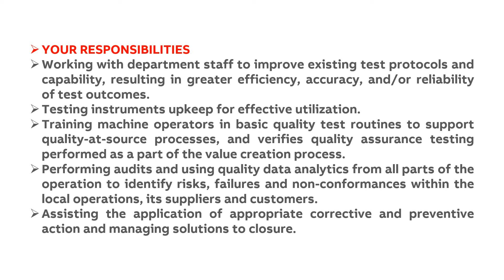ABB Quality Specialist Vadodara Gujrat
We upload Latest Job updates from leading MNC companies.
share the channel link with your friends so it may be helpful for the person searching for job

Career Book
Shahbaz talk